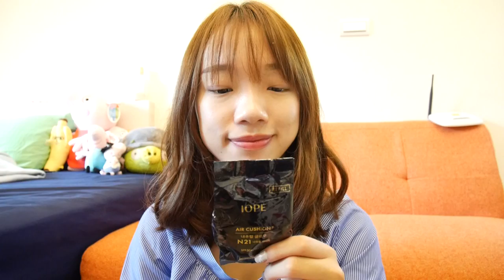2016週年慶秋冬彩妝購物！｜2016 Make Up Shopping Haul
▲Hey,Guys!
這支影片拍得非常快感覺有好多話想說哈哈所以特別長～
我發現自己的冗言贅字好多：然後、就是(而且在無形之中...)
我要先聲明：我這次周年慶都是用自己存下來的錢買的喔～除了契爾氏是跟著媽媽逛順便買的哈哈哈～
希望大家會喜歡這支影片！有任何建議都歡迎在底下留言告訴我喔～

▲Information
Laura Mercier 柔光透明蜜粉 loose setting powder
Laura Mercier 煥顏凝露 一般型 foundation primer
Laura Mercier 天鵝絨粉撲 velour puff
Laura Mercier 迷你角質調理霜 mini face polish
Laura Mercier 雨後巴黎眼彩盤 Paris after the rain-eye colour collecton
Make up for ever 恆久親膚霜用水粉霜 water blend
Make up for ever 第一步驟奇蹟對策 step1
Make up for ever 第一步驟奇蹟對策 step1 完美潤色(紫)
Make up for ever 斜角海綿
Make up for ever 完美冷霜軟管狀 So divine
Make up for ever 高效防曬隔離乳 UV primer
Lancome 激光煥白氣墊粉餅 Blanc expert cushion compact O-O1
Lancome 超水妍保濕晚安凍膜 Hydra Zen Masque
M.A.C 零色差唇膏
M.A.C Pro eye makeup remover
Kiehl's 冰河醣蛋白保濕霜 Ultra Facial Cream
Kiehl's 金盞花植物精華化妝水 calendula herbal-extract toner
Kiehl's 金盞花潔面泡泡凝露 calendula deep cleansing foaming face wash
Integrate 三度漸層光綻眼影盒 擁抱暖橘
Integrate 美一天小指彩 悄悄話
Integrate 美一天小指彩 我想要 top&base coat
Missha X Line friends 熊大無瑕氣墊粉餅 Magic Cushion#NO21
Iope 水潤光透氣墊粉底 Air Cushion
無印良品 Muji 原色化妝棉 Cut cotton ecru
無印良品 Muji 敷面式化妝棉/四層 Peelable cotton
無印良品 Muji 溫和去角質洗面乳 face soap scrub
理膚寶水LA ROCHE-POSAY 多容安泡沬洗面乳 Toleriane Foaming Cleanser

▲Product I wear
Innisfree 礦物質控油蜜粉
Etude house 素描高手造型眉筆 #3
Kate 眉彩餅
M.A.C Mineralize skinfinish medium dark
Y.S.L powder blush
M.A.C 零色差唇膏

▲What I Use For Video
相機： Panasonic GF8
剪輯軟體：Power Directer
膚況：敏感性肌膚、混合偏乾(外油內乾、T字很油!)

▲Music
「Macklemore ft. Ed Sheeran - Same Love (De Hofnar Bootleg)」